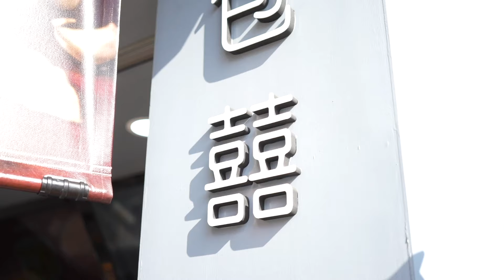【大胃王挑戰】有史以來最膨脹的挑戰！包子饅頭全品項挑戰｜狂吃4.2公斤！多達35種有可能挑戰成功嗎？包囍饅頭｜台南 高雄 美食 推薦 吃播｜Steamed Bun Challenge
包囍饅頭台南金華店位於：台南市中西區金華路四段二號
包囍饅頭高雄五福店位於：高雄市苓雅區五福一路151號